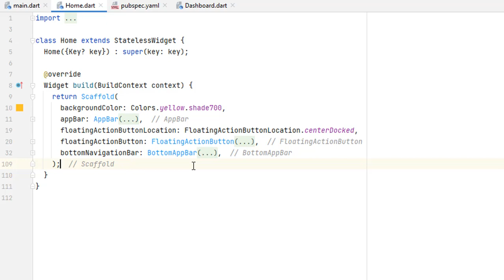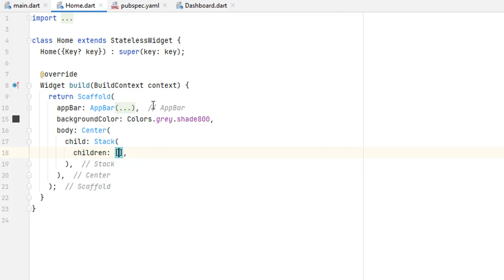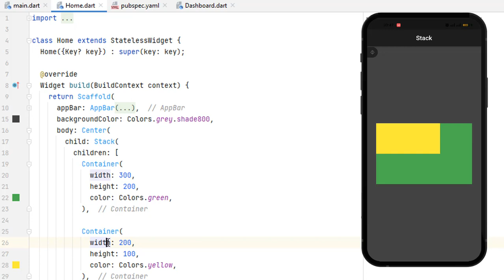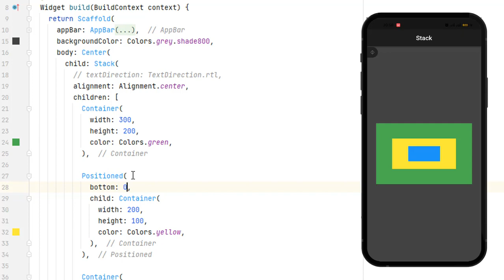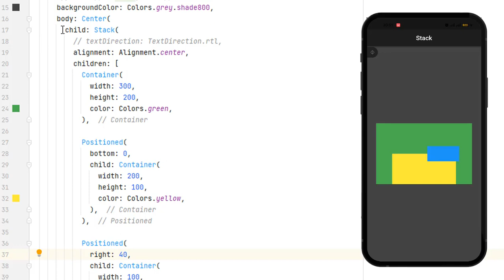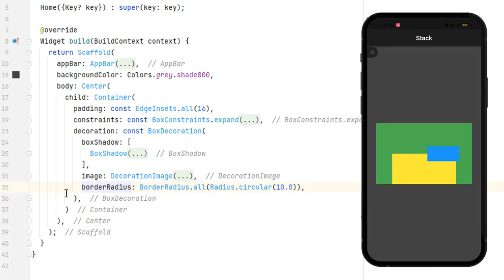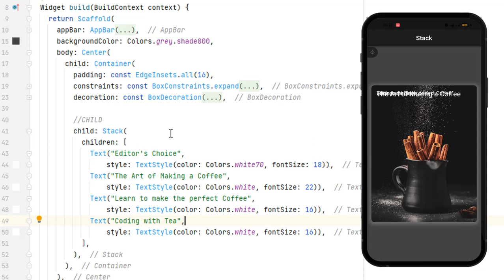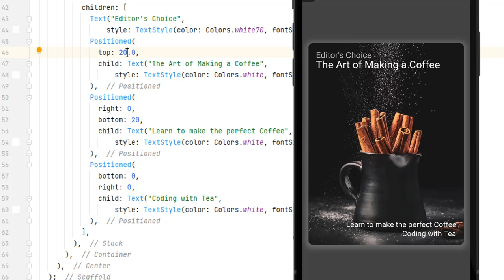2.12 - Flutter Stack and Positioned Widget 2025 - Flutter Basics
In this flutter tutorial, we are going to create a stack widget and position those children using the Positioned widget.
Stack is a Layout widget and it placed its children on top of one another whereas Positioned widget is used to place all the children on Top, Bottom, Right, and Left.

FOLLOW @CodingwithT on SOCIAL MEDIA!